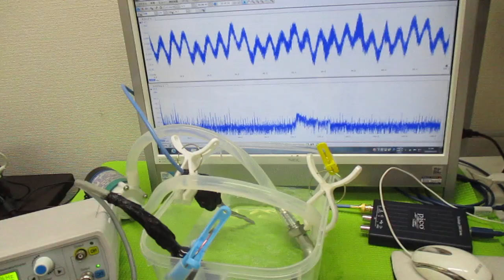オリジナル超音波システムの開発技術（音響流制御） ultrasonic-labo